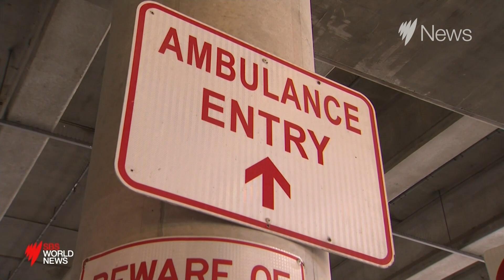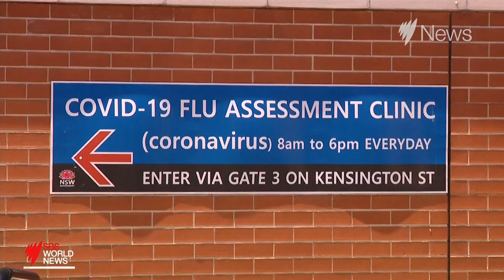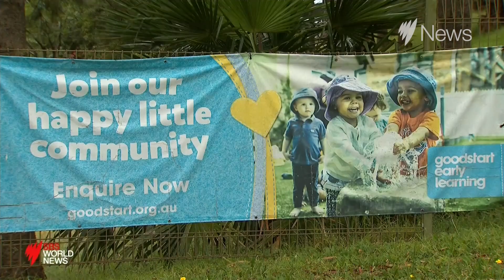Emergency departments struggle with increased demand and staff shortages | SBS News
Victorian Ambulances called a 'code red' after calls for emergency care out-numbered the number of available staff.

28 ambulances were unable to be staffed due to illness, including six intensive care vehicles.